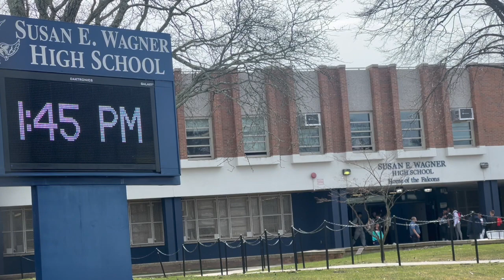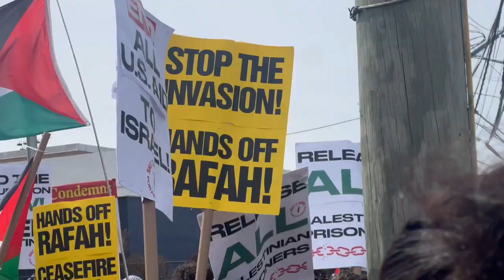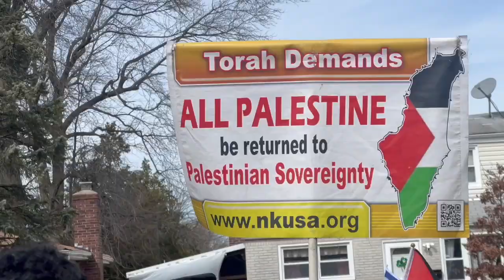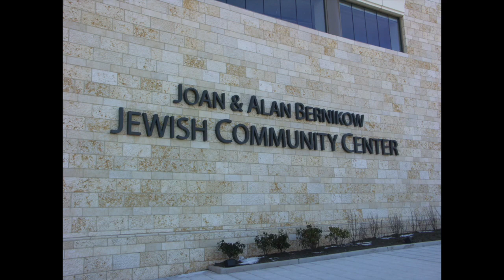Pro-palestinian Demonstration Held Outside Susan Wagner High School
Edited by SB